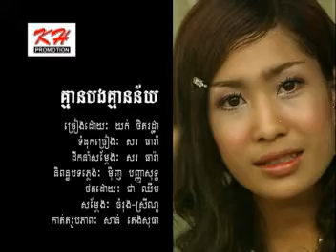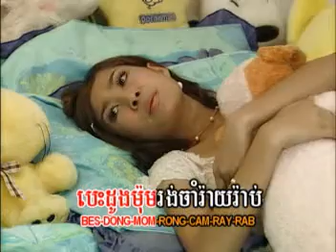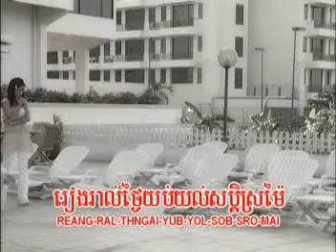kean bong kean ney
khmer song
from KH promotion